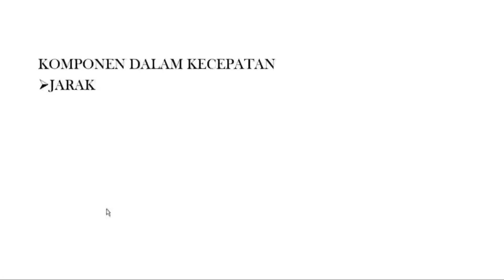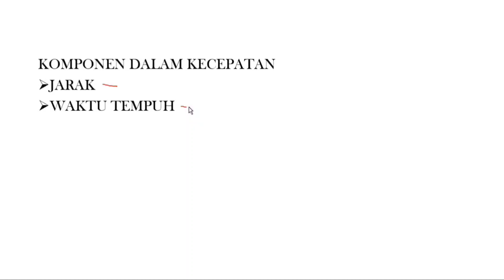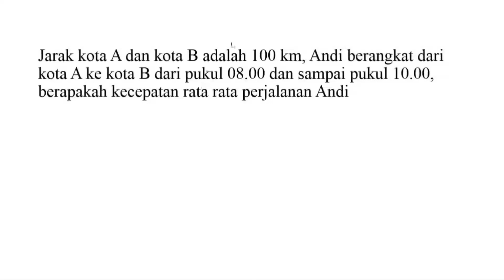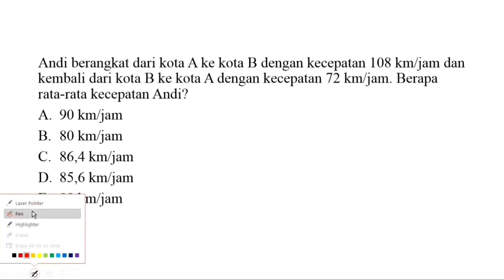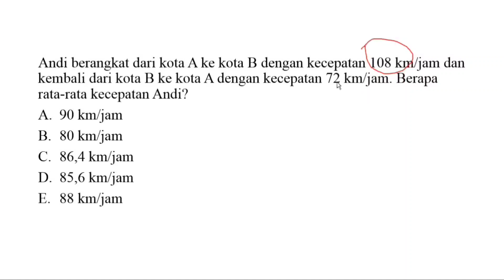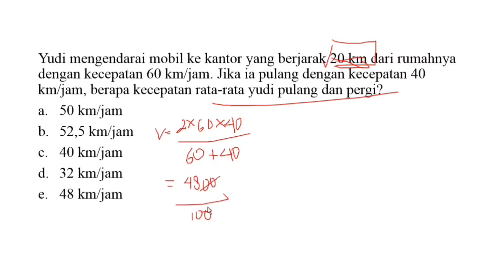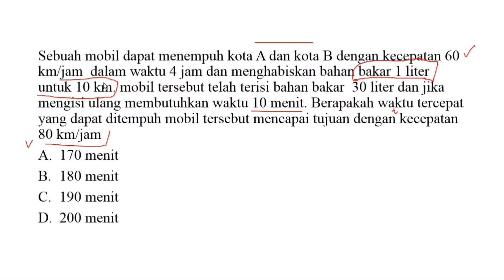Trik Cepat Menyelesaikan Kecepatan Bolak Balik, TIU CPNS 2021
CPNS 2021 telah dibuka,
Divideo kali ini kita akan berbagi tips dan trik untuk menjawab TIU. gunakan cara cepat untuk menjawab TIU,  maka anda akan menghemat waktu,

Cek juga video trik kami yang lain

Yukz jangan lupa gabung di grup telegram kami,  ada pembahasan soal,  mini kuis dan bahas serba serbi seputar CPNS